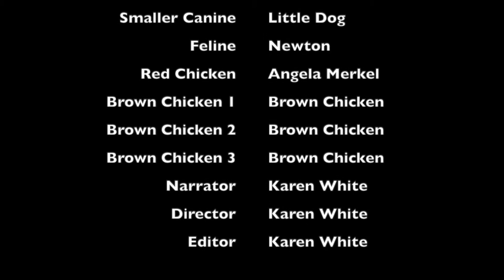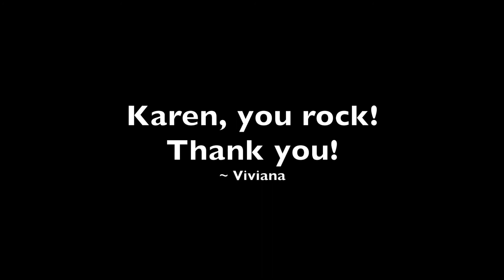Audiobook Lovin 2019 Presents: Narrator Karen White Guest Post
Audiobook Lovin is a month long series celebrating Audiobook Month in June hosted by Viviana, Enchantress of Books
Guest: Karen White, Narrator

We hope you have enjoyed this production of the Audiobook Lovin’ Series.

This has been an Audiobook Lovin’ production.

Audiobook Lovin’ is a division of Viviana, Enchantress of Books

Please visit Viviana Enchantress of Books to learn more about the Audiobook Lovin Series.

For permission requests, please visit Viviana, Enchantress of Books for more information.